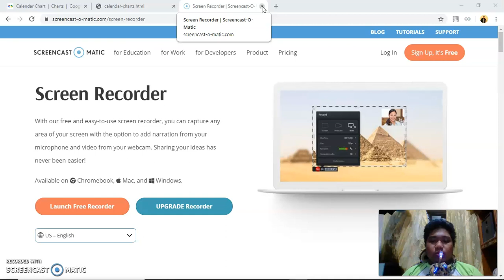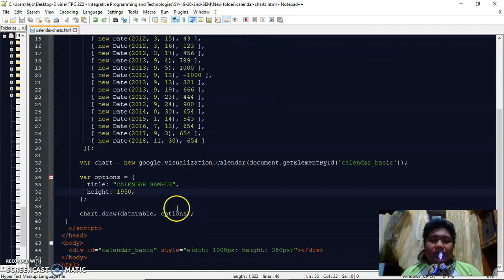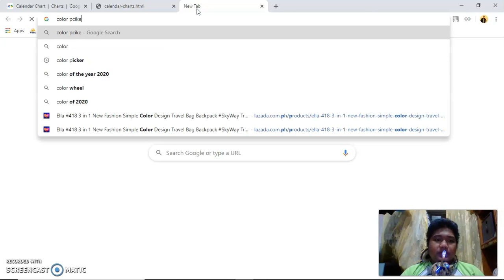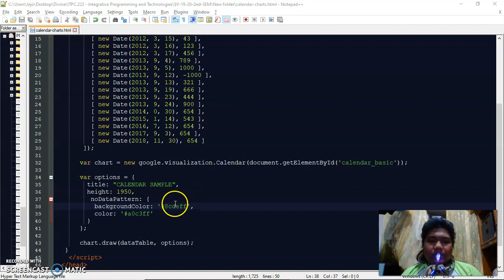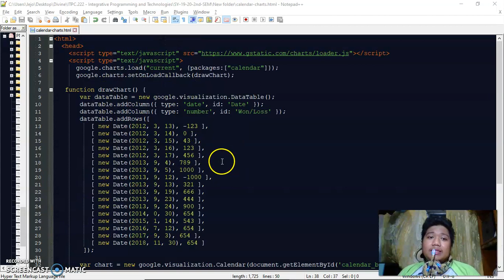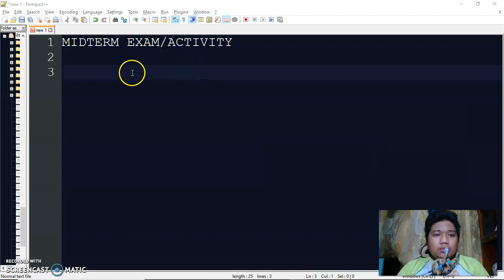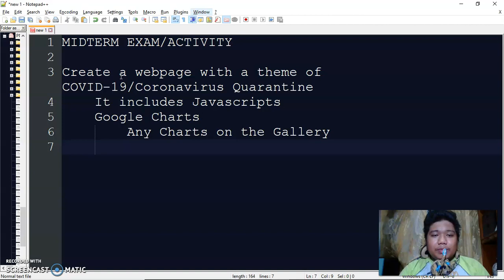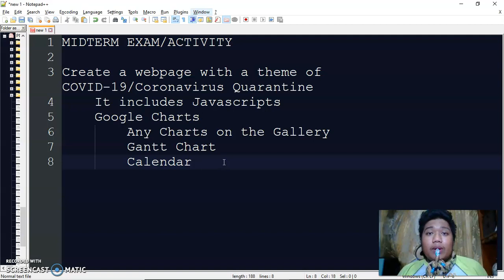JPRS - ITPC222 - Integrative Programming - DWCL - 2/2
Continuation of part 1. Please watch because it contains instruction for the midterm activity.